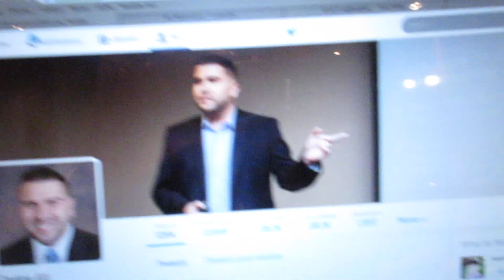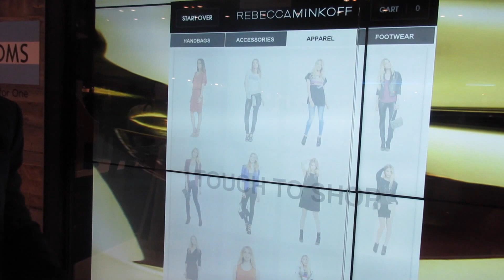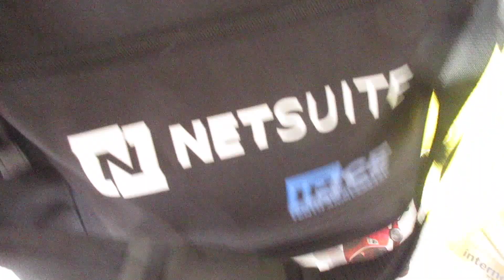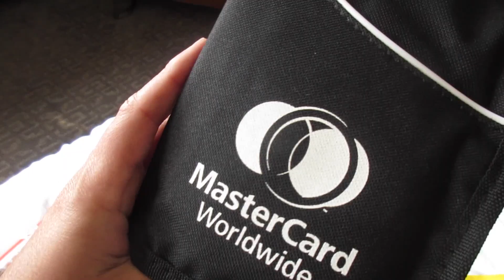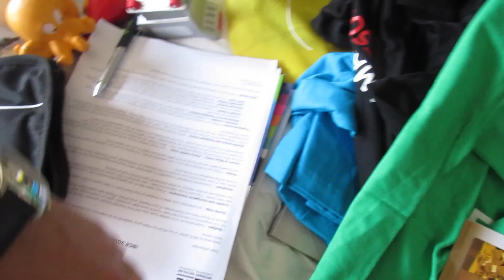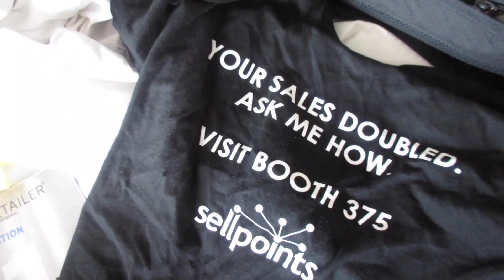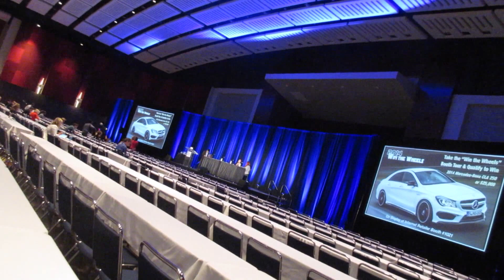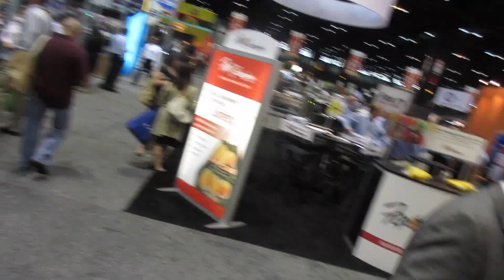Best Conference Swag at IRCE 2014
My video blog, CarlosGilTV Episode 17 : Day 17. Conferences are often remembered by the "swag" that exhibitors give attendee's, ranging from t-shirts to cozies. In this video I showcase the best event swag of IRCE along with sights & sounds of Chicago, IL along the way!